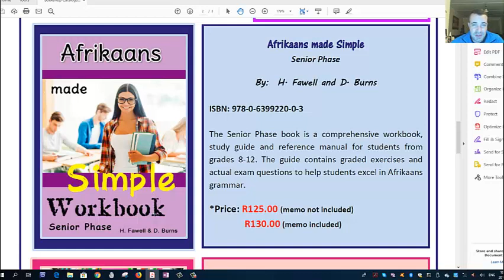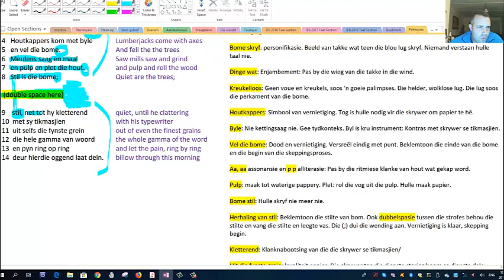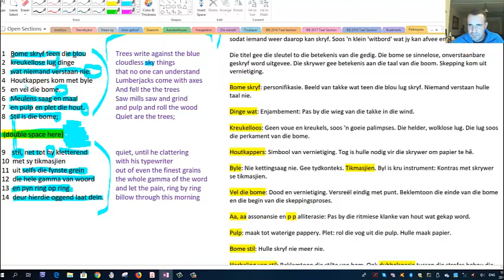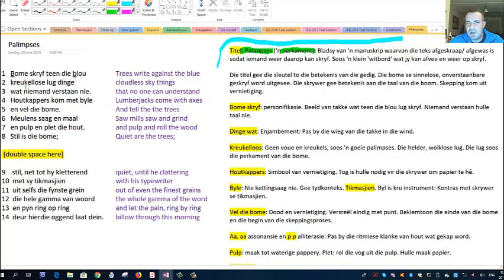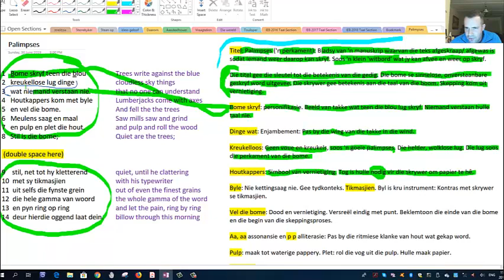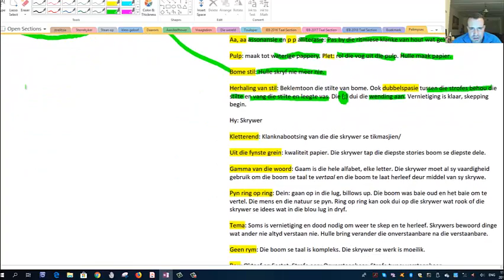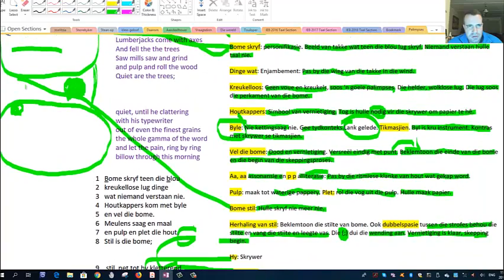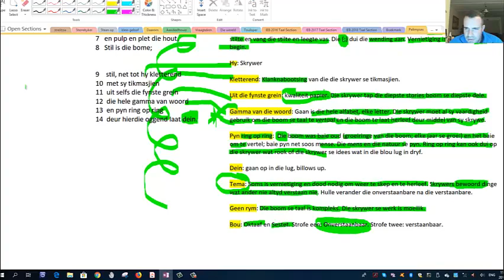Palimpses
Get Afrikaans Made Simple at all CNA stores country wide.